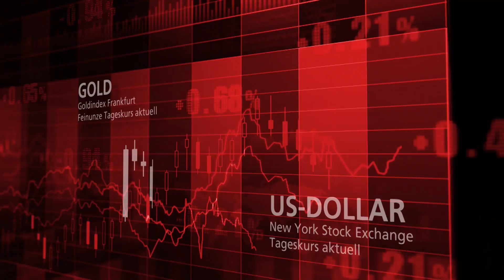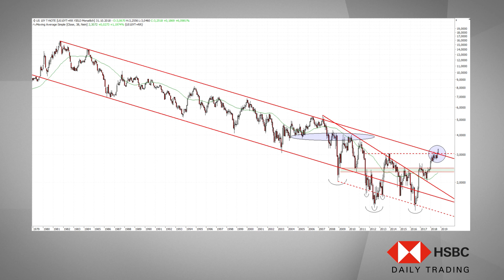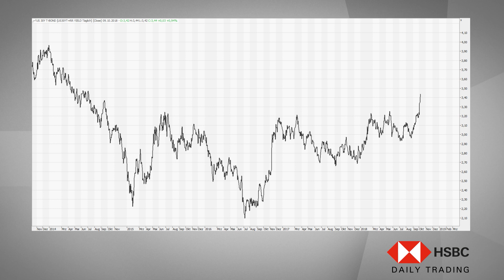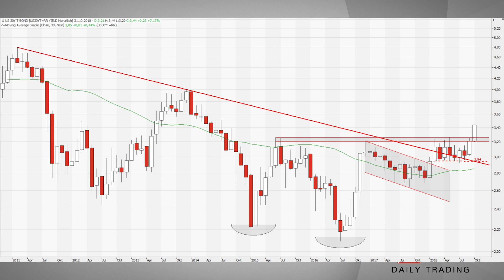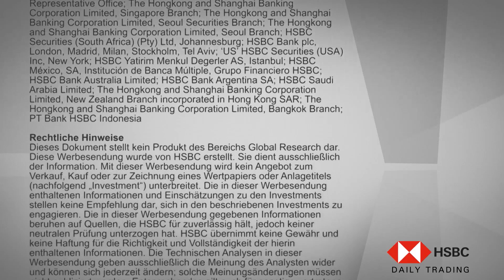Charttechnischer Befreiungsschlag – Die Zinswende ist da! - HSBC Daily Trading TV vom 09.10.2018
In dieser Ausgabe von HSBC Daily Trading TV analysiert Jörg Scherer, Leiter Technische Analyse, die US-Renditen im Chart-Check.